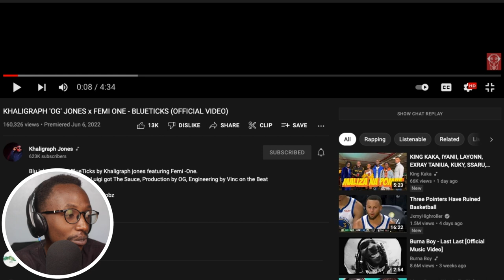KHALIGRAPH 'OG' JONES x FEMI ONE - BLUETICKS (OFFICIAL REACTION VIDEO)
This is a reaction video by StreetWorthy​​​​, of @khaligraphjones7355 & @FemiOne performing MAOMBI YA MAMA.

Blu Ink presents BlueTicks by Khaligraph jones featuring Femi -One.
Instrumental Created by Luigi got The Sauce, Production by OG, Engineering by Vinc on the Beat
Visuals by Antyvirus
Set up and props by Allan All Jobz